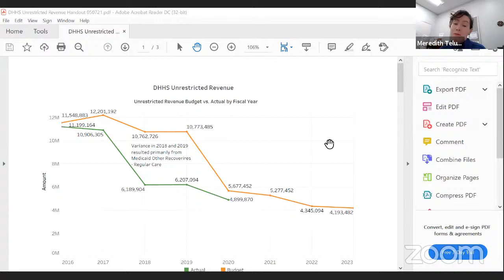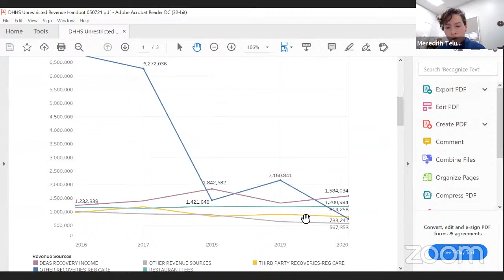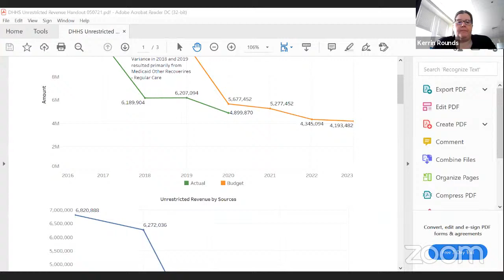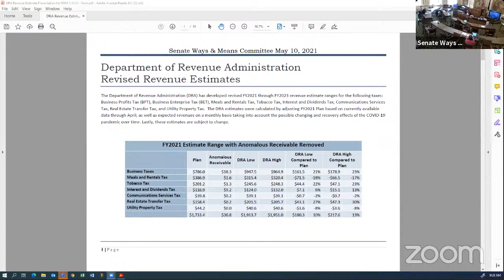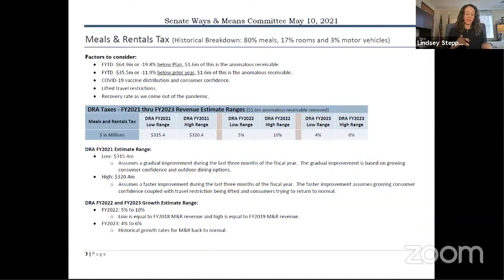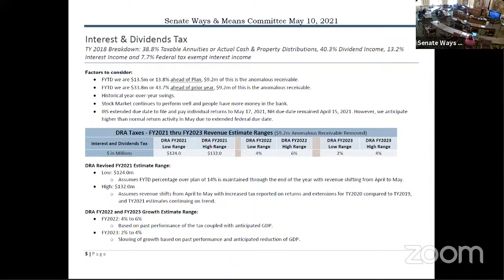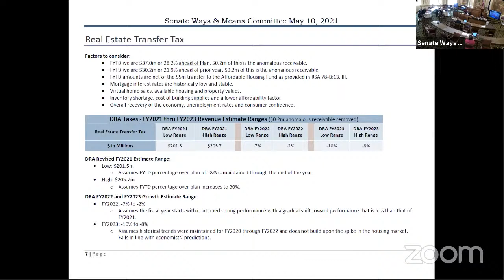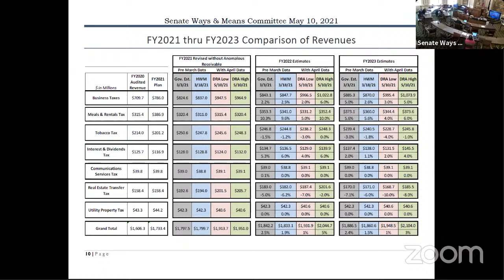Senate Ways and Means